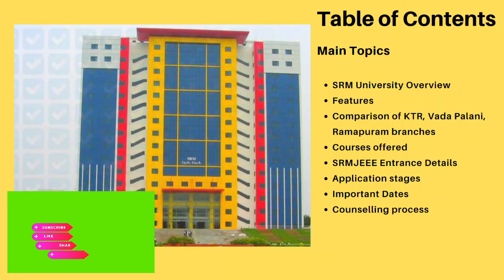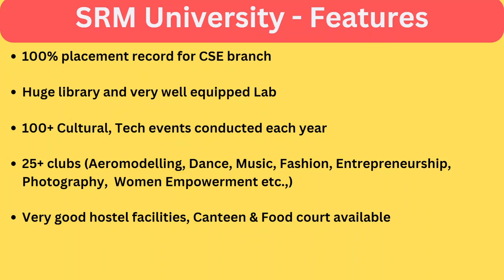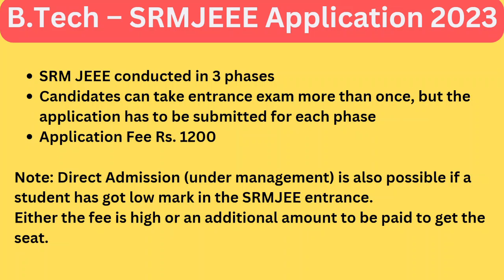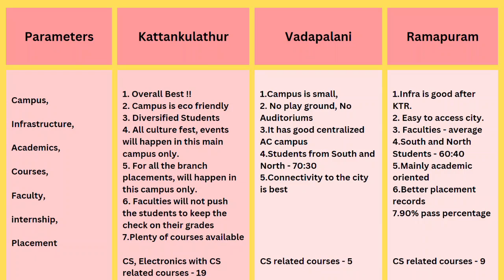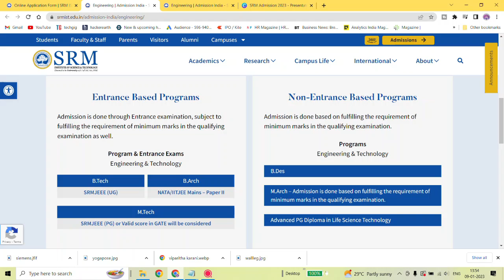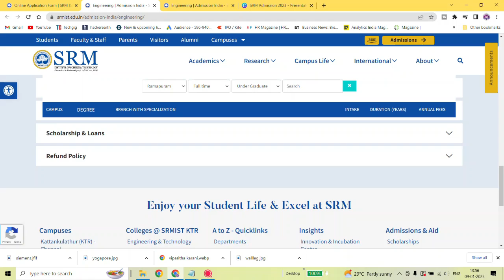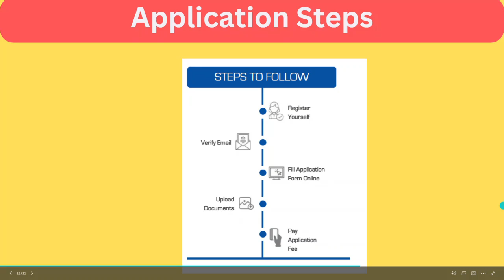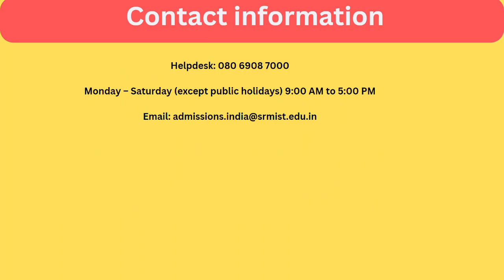SRM university admission process 2023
Timestamp:
0:00: Introduction
1:50: Facilities and Features
3:57: Comparison of KTR, Vadapalani, Ramapuram branches
8:20: B.Tech Programmes/Courses offered (in various branches)
11:26: SRMJEEE - Exam details
12:05: Important Dates - SRMJEEE Phases
12:58: Counselling Process
In this video, we are going to see the SRM university admission process for the year 2023. This video will cover the complete admission process from application to admission, including all the necessary information you need to know to apply to SRM university.

This video also has the comparison of  kattankulathur, Ramapuram and Vadapalani branches.

SRM university is one of the top B.Tech universities in India, and their admission process is very competitive. If you're interested in studying engineering in India, then be sure to check out the SRM university admission process 2023!

B.Tech – SRMJEEE Application 2023
Number of SRMJEEE Phases - 3
Timeline of SRMJEEE Phase 1
SRMJEEE ( Remote Proctored Online mode ) - April 21st,22nd,23rd 2023
Application Deadline for Each Phase - 16th April 2023
Exam fee is 1200 inr

3. Entrance SRMJEEE 2023 syllabus

4. SRMJEEE 2023 Model question paper

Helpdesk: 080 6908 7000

Monday – Saturday (except public holidays) 9:00 AM to 5:00 PM